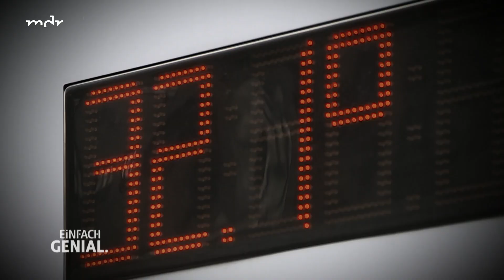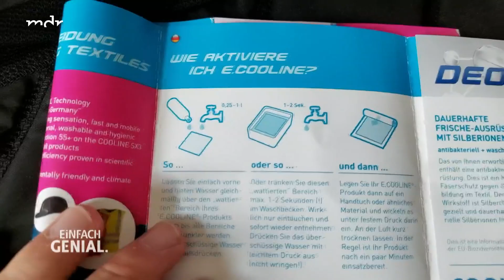Klimaanlage für Westen, Shirts und Basecaps | Einfach genial | MDR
Verdunstungskälte macht diese Weste zu einer Klimaanlage to go. Sie besteht aus einem Vlies, das viel Feuchtigkeit speichern kann, ohne die Nässe beim Tragen nach innen abzugeben. Unser Reporter testet, ob sie wirklich den ganzen Tag lang kühl hält, selbst an besonders heißen Sommertagen im Büro.

Hinweis: Kommentare, die Links oder Hashtags enthalten, werden von YouTube automatisch als Spam definiert.